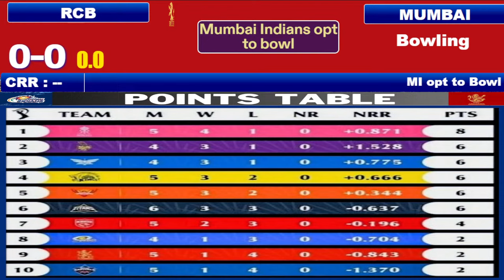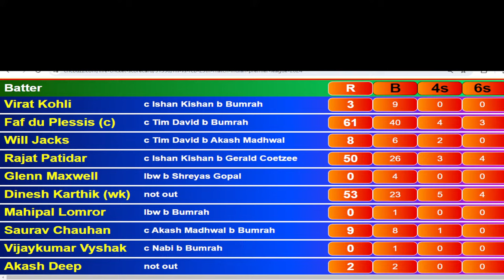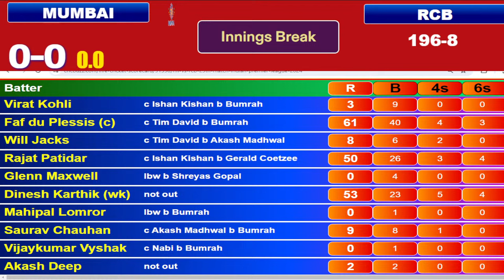IPL 2024 Live: MI vs RCB Live Match | IPL Live Score & Commentary | Mumbai vs Bangalore Live Match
Preview: If lack of runs from the Indian batters has been a problem historically, the batting crisis has worsened this year for Royal Challengers Bengaluru . Runs have come only from the bat of Kohli, who is the Orange Cap holder with 316 runs. Runs from elsewhere, particularly from the overseas batters, have dried out. Faf du Plessis with 109 runs in five games -- 35, 3, 8, 19 and 44 -- has not exactly fired at the top of the order and Glenn Maxwell has been a big flop with just 32 runs (0, 3, 28, 0 and 3). Even Cameron Green, the high-profile pre-season transfer has not paid dividends so far - mere 68 runs in five matches (18, 3 , 33, 9, 5*).

No wonder then that they are languishing in the bottom half of the table with just one win. Complicating the situation is the fact that they are at a venue and against an opposition where they don't have an impressive record - they trail 3-7 at the Wankhede. "I wasn't aware of that. It's obviously a fresh opportunity tomorrow and I think it's always dangerous when things haven't been going so well. We need to put them under pressure and we'll be doing everything we can to do that," Topley said.

Mumbai Indians have found their bearings with a convincing win against Delhi Capitals a few days ago and will hope to continue with the momentum. Their problem has been captain's form, who has been unable to dominate the bowling the way he is otherwise known to. Just 23 runs in 15 balls in the death overs (between 16 and 20) with three dismissals is not a score he is happy about. He has got 108 runs in four games otherwise - (11, 24, 34 and 39). And Tim David said the team has had conversations about it.

"We've had conversations about how we played, because, to be honest, Hardik has been playing a really important job for our team. You look at the last match, we struggled really hard for momentum towards the back end and Hardik played really a perfect innings. That set the platform for myself and Romario (Shepherd) to go on with at the end. He got that. We got ourselves to a platform and he got that one ball that he could have hit for six. He hit it high on the bat, missed the middle, he's out, you know, so that's how the game goes," the Australian said.

Mumbai Indians Squad: Rohit Sharma, Ishan Kishan(w), Suryakumar Yadav, Tilak Varma, Hardik Pandya(c), Tim David, Romario Shepherd, Mohammad Nabi, Piyush Chawla, Gerald Coetzee, Jasprit Bumrah, Akash Madhwal, Kwena Maphaka, Naman Dhir, Nehal Wadhera, Shams Mulani, Shreyas Gopal, Luke Wood, Vishnu Vinod, Arjun Tendulkar, Kumar Kartikeya, Shivalik Sharma, Anshul Kamboj, Nuwan Thushara, Dewald Brevis

Mumbai Indians vs Royal Challengers Bangalore live
Hotstar Live
Iqbal Sports
hindi commentary
Royal Challengers Bangalore vs Mumbai Indians live
MI vs RCB Live
RCB vs MI Live
MI Live Match
RCB Live Match
IPL Live